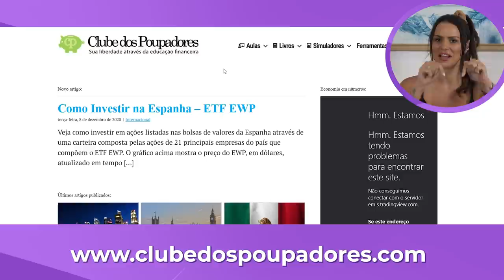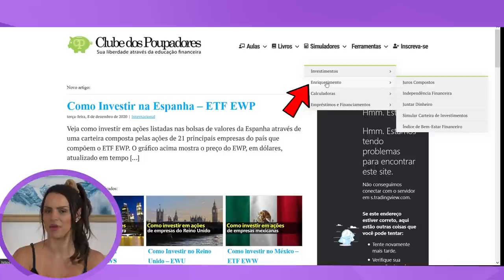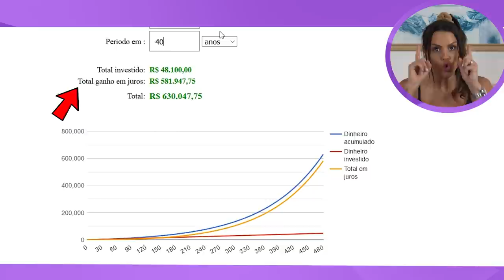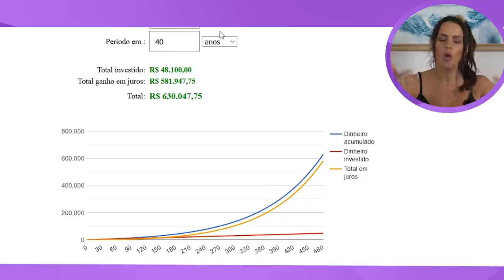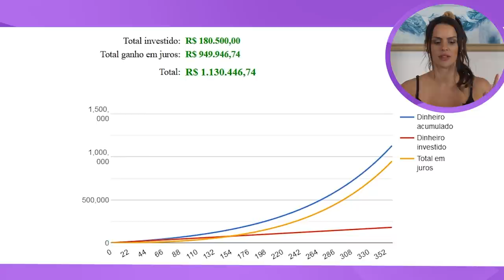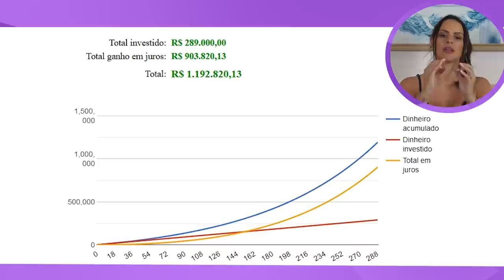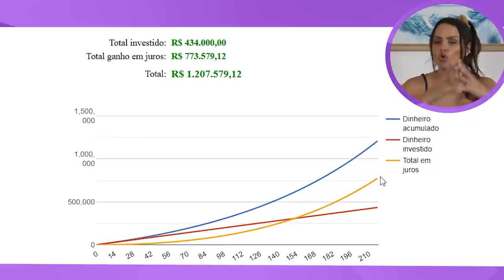COMO ATINGIR O PRIMEIRO MILHÃO? QUANTO PRECISO INVESTIR POR MÊS?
Neste vídeo, eu te mostro como fazer o cálculo para saber quanto de dinheiro você precisa pra viver de renda. Eu trago nesse vídeo uma calculadora de juros composto para você ver quanto tempo levaria para atingir o seu primeiro milhão investindo em ações, fundos imobiliários, etc

Alcançar o primeiro melhor parece algo muito distante quando estamos no início da nossa jornada no mundo dos investimentos, mas não é nada impossível eu vou te ensinar.

Primeira coisa que você precisa entender é que você vai precisar de ajuda nesse processo de algo que eu chamo dos três pilares da riqueza:

Bons ativos
Tempo
 E Juros compostos

Deixe aqui nos comentários, em quanto tempo você pretende atingir sua liberdade financeira? 👇🏼